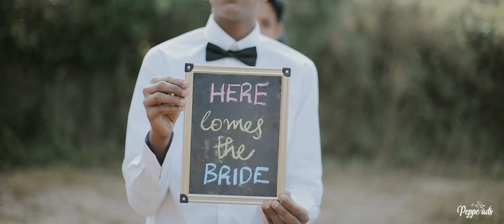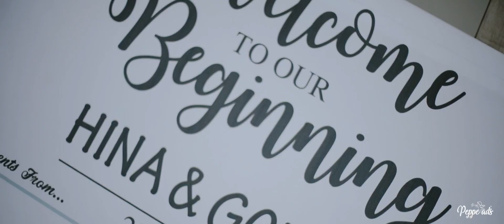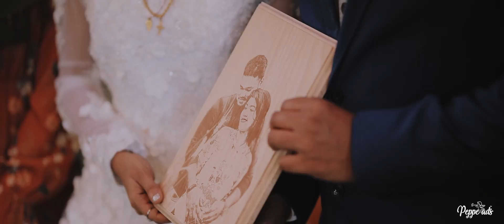Kerala Best Christian Wedding 2020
We are very happy to congratulate  Hina & Gokul  for their new life.
Location : Calicut
Composition : Team Peppeads